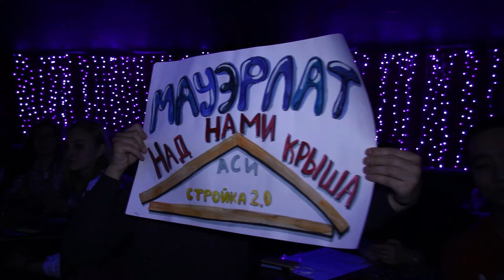Стройка 2.0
Вот уже в шестой раз руководство Архитектурно-строительного института провело для студентов ЮУрГУ конкурс профессионального мастерства «Стройка 2.0». В этот раз финал проекта прошел в клубе «Москва».
В этом году в проекте участвовало 8 команд. Одну из них составляли десятиклассники, а помогала им первокурсница Дарья Галкина. Школьники ничуть не уступили другим конкурсантам. Совместно, ребятам удалось сделать работу качественно и аккуратно.
Организовали проект участники «Стройки» прошлых лет. Ребята настолько влюбились в конкурс, что не захотели его покидать. Так, Анастасия Ларионова, выступила в роли ведущей финального шоу. Девушка даже исполнила для зрителей любимую песню.
В этом году на финал пришла и группа китайских студентов. Иностранцы следили за тем, как проходит конкурс и выбрали для себя победителей.
На протяжении конкурса ребята научились изготавливать бетонную плитку, ознакомились с продукцией группы компаний КНАУФ, защитили собственные проекты. Финальное задание «Стройки 2.0» – создание рабочего макета промышленного сооружения. Участники использовали конструктор «ЛЕГО», банки, пластилин, нитки и многое другое, чтобы продемонстрировать производственный процесс на предприятиях.
По окончании конкурса ребята не захотели расходиться и продолжили праздновать победу.